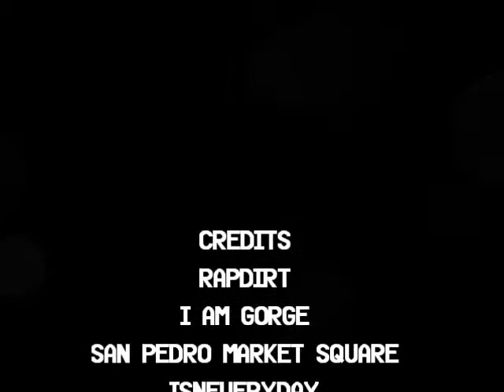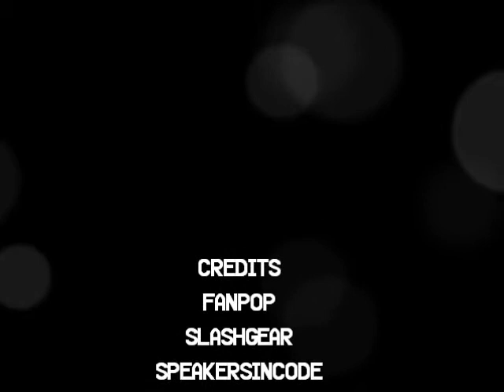SJ Area Nightlife "Pay Day Night Out"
A video on the nightlife in San Jose, California. It's from a college student perspective who is looking forward to the weekends.